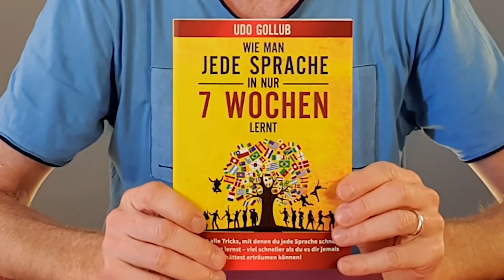Wie man Malaysisch in nur 7 Wochen lernen kann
In diesem Video zeige ich Ihnen, wie Sie Malaysisch in nur 7 Wochen lernen können.
Ich stelle Ihnen hier ein absolut bewährtes Lernsystem vor, das Ihnen Ihren Erfolg mit Malaysisch garantiert und mit dem Sie sofort anfangen können zu lernen.
Mit diesem System werden Sie nach nur 49 Tagen Malaysisch sprechen.
Und das Beste daran ist: das Malaysisch lernen ist wirklich einfach dabei und macht dazu noch richtig viel Spaß.